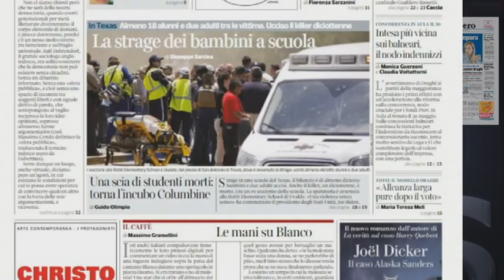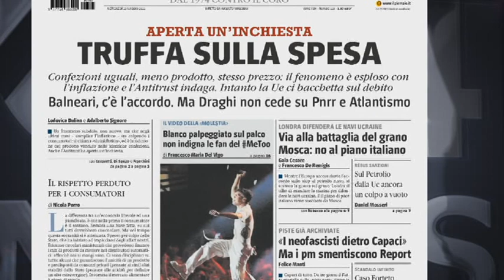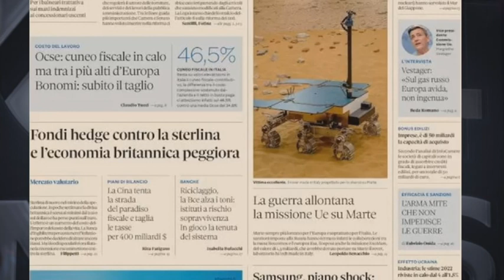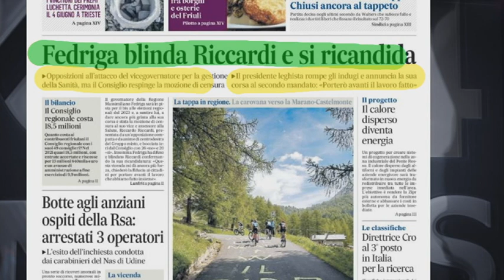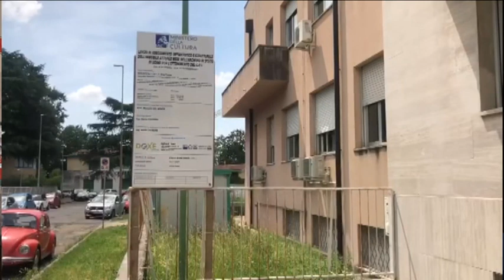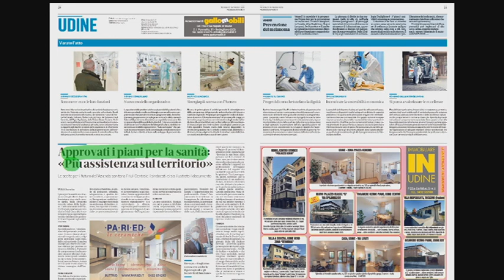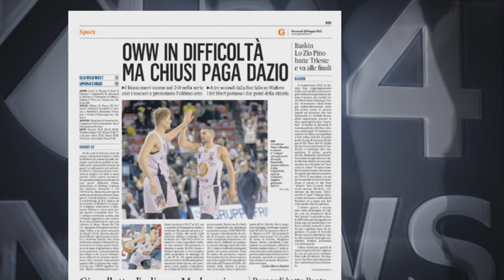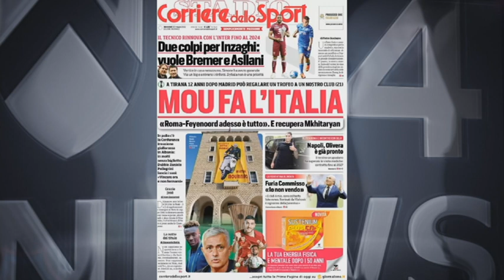TG NEWS 24 RASSEGNA | 25 MAGGIO 2022